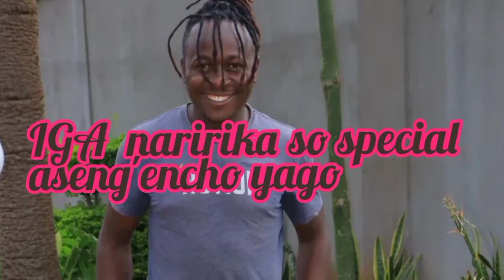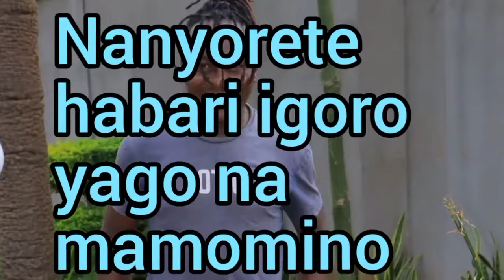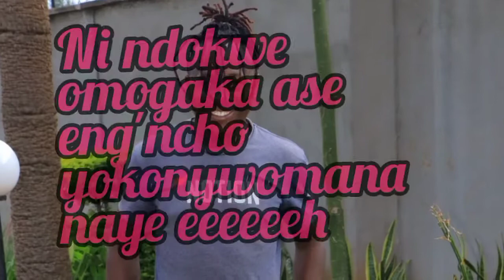Rikanika baby shower Nichu toitere inse by Omototo Official Ft Dante omogusii cover 4K(Video)Mp3